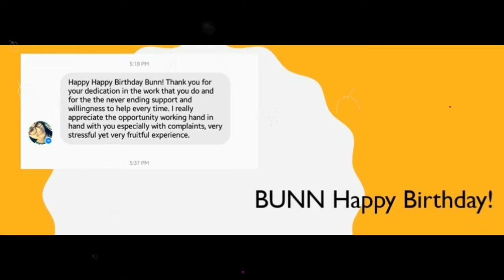Happy birthday Bunny!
Happy birthday to our Tita Ven :)

Special Thanks to everyone who helped me, ate Shal and Mommy Avi in making this happen :)

This video is super delayed! I'm so sorry!